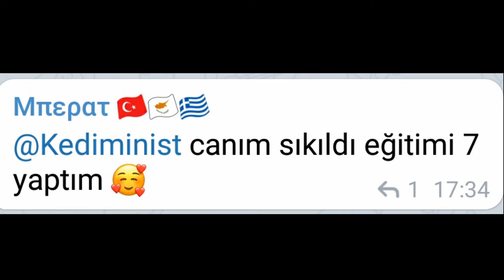1. Ayımız Kutlu Olsun ^-^